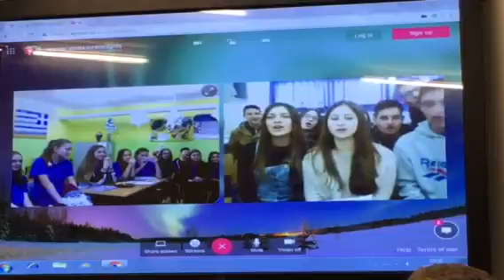Videokonferencja naszej szkoły ze szkołą z Grecji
21 grudnia odbyła się w naszej Szkole pierwsza z powtarzanych w przyszłości cyklicznie wideokonferencji ze szkołami z całej Unii Europejskiej, a nawet świata. Wideokonferencja odbyła się w języku angielskim i była okazją do zawarcia wielu niezwykłych przyjaźni, ponieważ profile uczniów biorących udział w tym wydarzeniu na stałe zostały zapisane na stronie europejskiego programu międzyszkolnego E - Twinning. Uśmiech, radość, dobra zabawa, a przy tym wspaniała okazja do nauki języka angielskiego to najlepsze słowa do opisania tego wyjątkowego zdarzenia. Uczniowie chętni do wzięcia udziału w kolejnej wideokonferencji proszeni są o zgłaszanie się do p. Agnieszki Szwarackiej.